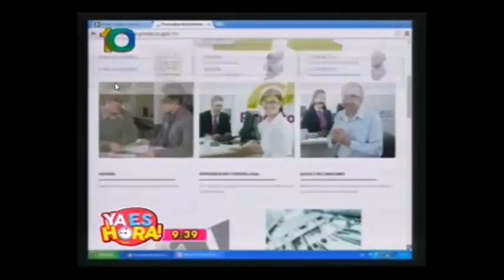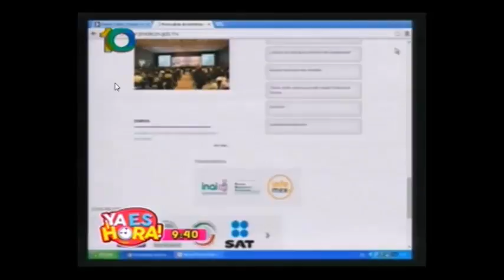Felipe Herrera Hernández, Delegado de PRODECON en Chiapas, en el programa “Ya es Hora”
Entrevista a Felipe Herrera Hernández, Delegado de PRODECON en Chiapas, en el programa de televisión “Ya es Hora”, transmitido en el Canal 10 del Sistema Chiapaneco de Radio, Televisión y Cinematografía. Tema: Servicios y acciones de PRODECON. (14/07/2015)